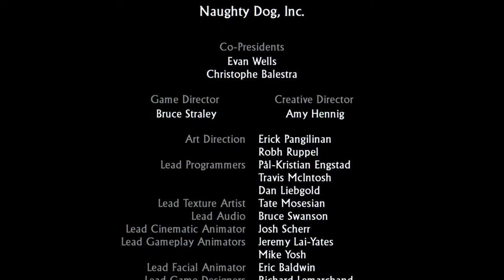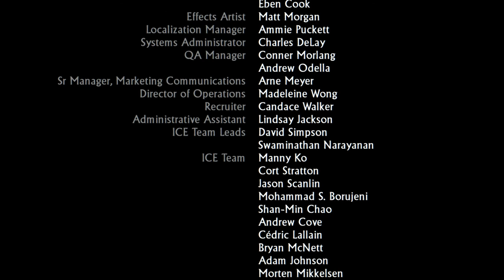Uncharted 2 Among Thieves Gameplay Part 12 (Final)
I appreciate you guys thank you so much on sticking around with me throughout this whole gameplay and others as well thank you so much don't forgot to subscribe and give a like

Ps4- xDUAL_SHOCK24x